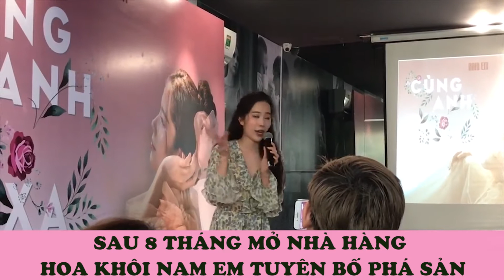HOA KHÔI NAM EM PHÁ SẢN NHÀ HÀNG CHUYỂN SANG LÀM CA SỸ